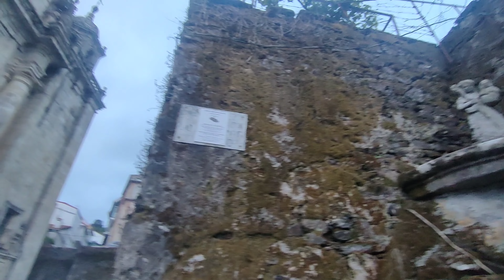Camino de Santiago 2024. Camino Inglés. Etapa 2. Pontedeume - Betanzos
Segunda etapa del Camino Inglés. Hoy eran 20 km desde Pontedeume a Betanzos. Comenzamos de subida (3 km), para ir atravesando bosques y algún que otro rio. Hay fuentes de paso, sitios para tomar algo o simplemente hacer picnic. El Camino va tomando color (bosques y helechos por doquier). Alguna subida importante pero cortita hasta llegar a las puertas de Betanzos a la que se accede a través del puente y portal medieval. Población con gran interés histórico y arquitectonico. Muy popular es su tortilla de patatas, de la que se hacen concursos. La antesala de la subida de mañana a Bruma ...